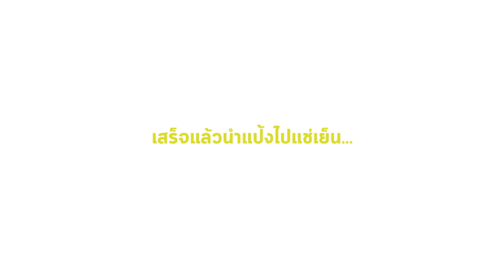เครปมะม่วง | Mango Crepe I กู๊ดเดย์ gooddayontube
ฤดูกาลของการทานมะม่วงหอมหวานได้เริ่มต้นขึ้นแล้ว! มาเปลี่ยนบรรยากาศการชิมมะม่วงน้ำดอกไม้ให้สดใสแปลกใหม่ด้วยการทำเครปมะม่วงน้ำดอกไม้กัน เมนูฟิวชั่นไทย-ฝรั่งนี้จัดเต็มทั้งความหอมหวานของมะม่วง ความนุ่มละมุนลิ้นของแป้งเครปฝรั่งเศสเข้ากันได้อย่างลงตัว

1. มะม่วงน้ำดอกไม้ 1 ลูก
2. ไข่ไก่ 3 ฟอง
3. เนยจืดละลาย 2 ช้อนโต๊ะ
4. เกลือ ¼ ช้อนชา
5. นมสด 1 ถ้วย
6. น้ำมะม่วง ¼ ถ้วย
7. แป้งอเนกประสงค์ 1 ถ้วย
8. วิปปิ้งครีม 2 ถ้วย
9. น้ำตาลทราย 3 ช้อนโต๊ะ
10. กลิ่นวนิลา 1 ช้อนชา

- ผสมแป้งอเนกประสงค์ เกลือ น้ำมะม่วง นมสด ไข่ไก่เข้าด้วยกัน แล้วผสมเนยจืดละลายลงไป
- พักแป้งไว้ในตู้เย็น 10-15 นาที
- ตั้งกระทะไฟอ่อน ใช้เนยทากระทะเพื่อทอดเครป แล้วพักไว้ให้เย็น
- ตัดแต่งมะม่วงน้ำดอกไม้ให้เป็นชิ้นพอดีคำ
- ตีวิปปิ้งครีมกับน้ำตาลทรายและกลิ่นวนิลาจนตั้งยอดแข็ง แล้วพักไว้
- นำเครปมาวาง ตัดวิปปิ้งครีมและมะม่วงใส่
- ม้วนเป็นทรงกระบอกแล้วตัดเป็นชิ้นพอดีคำ